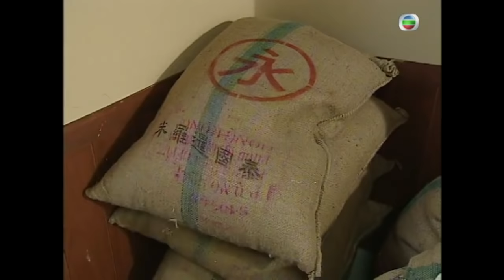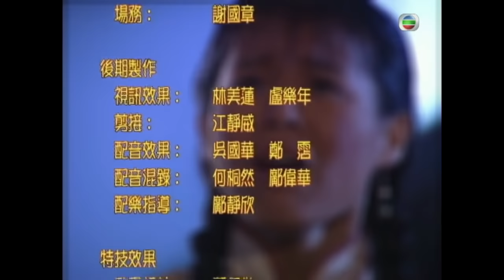TVB Drama | 亂世佳人 03/30 | 胡杏兒、吳卓羲、陳錦鴻、唐寧、曹敏莉、劉丹 | 民初抗戰 | 粵語中字 | TVB 2007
故事發生在抗戰時期，老家在東北的平安（胡杏兒 飾）和病重的母親在自小青梅竹馬的孝義（吳卓羲 飾）的幫助下來到了南京，準備投靠父親顧萬齊。顧萬齊是南京當地數一數二的米商，富可敵國，家中妻妾成群，平安的母親只是當年在顧家工作的下人，因和顧萬齊一時意亂情迷才生下平安。結果，平安還沒順利進入顧家，母親就去世了。孝義幫助平安安葬完母親後，幫她找到了顧萬齊，平安最終得以進入顧家。
　　進入顧家後的平安受盡欺淩，但她樂觀向上的性格為勾心鬥角的顧家帶來一絲陽光。此時，日軍逼近南京。南京一個漢奸富商潘世昌（陳錦鴻 飾）不顧國人感情充當日軍買辦，孝義和一班愛國激進分子對其恨之入骨，多次想教訓他一頓。
　　日軍終於進南京了，顧家也舉家逃離。亂世中，孝義、平安和潘世昌展開了一段恩怨情仇.

主演︰胡杏兒、吳卓羲、陳錦鴻、唐寧、曹敏莉、劉丹